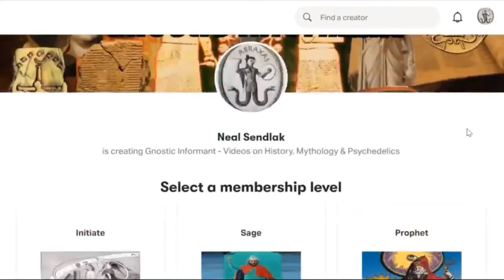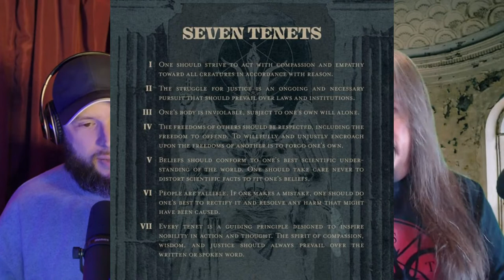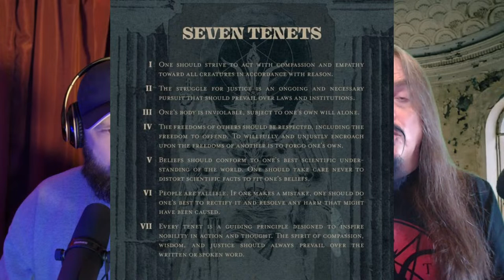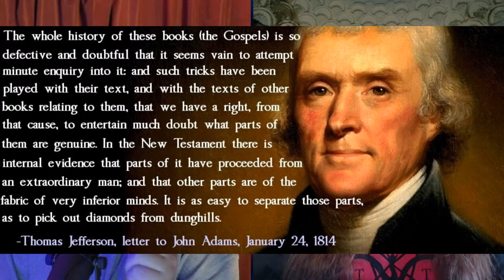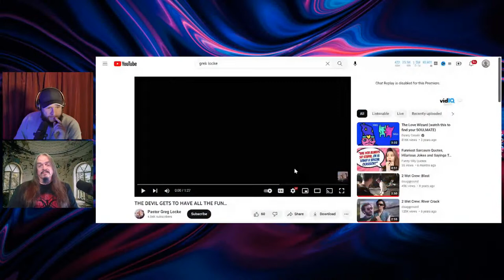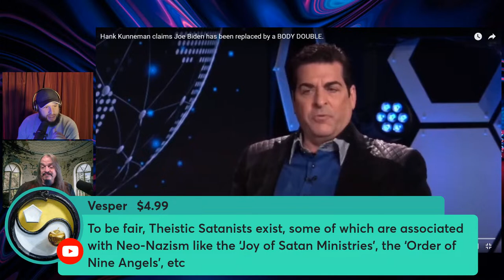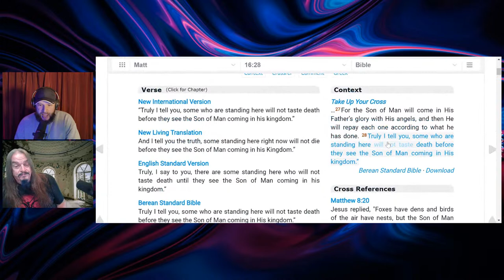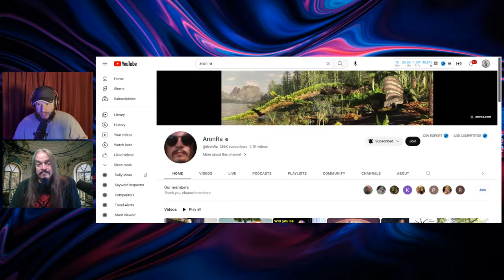Aron Ra & the Satanic Temple